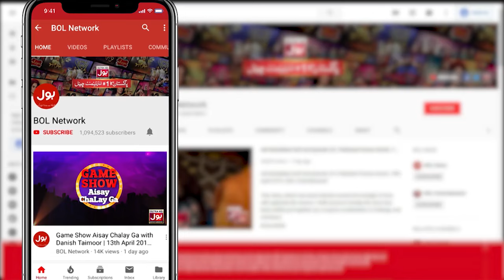Tesla Car Issues | Fahim Khan And Srha Asghar | Tick Tock Show 2.0 | BOL Entertainment